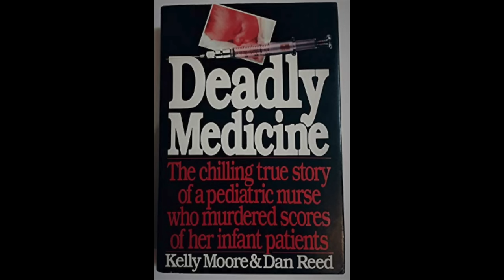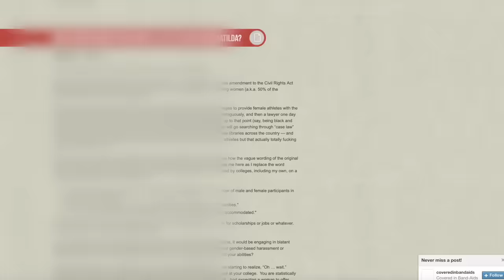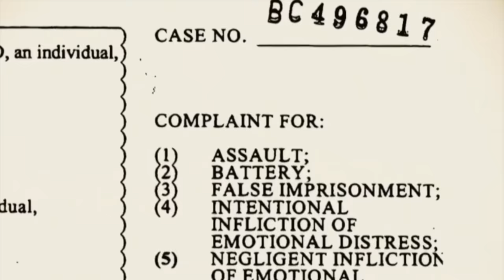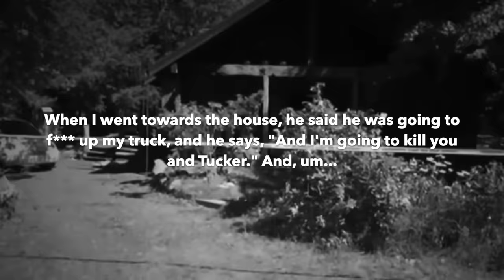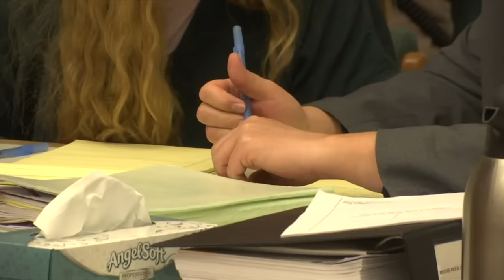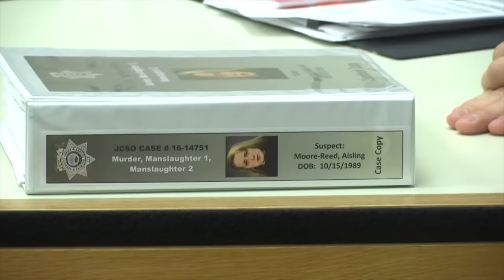Actor Films the Moment She Becomes a Killer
Tucker Reed, or Aisling Tucker Moore-Reed, starred in a movie called "From The Dark". Little did the makers know she had a terrible secret; a family feud that went back years and may not have been what it appeared.